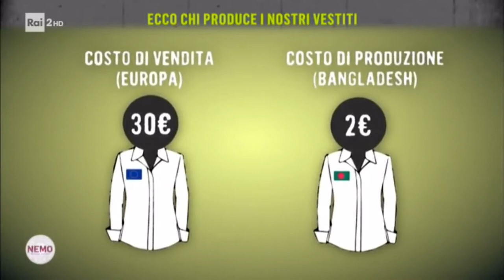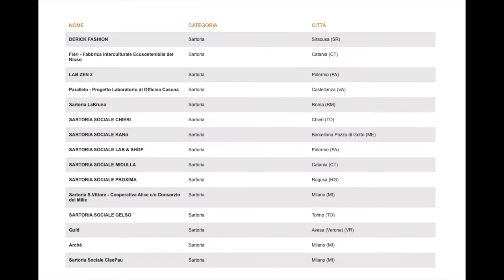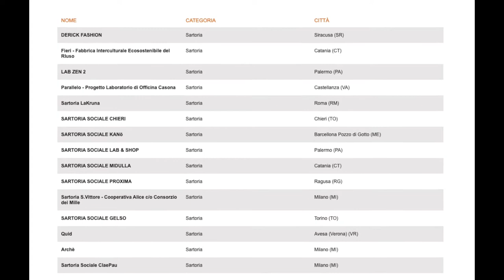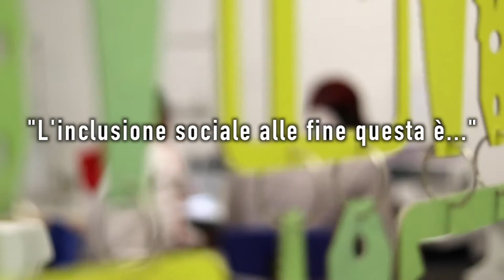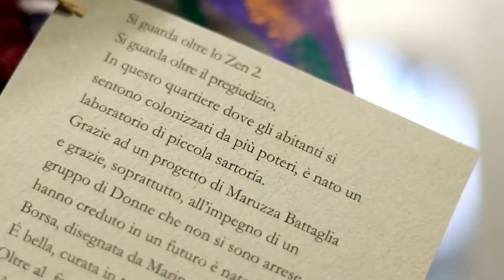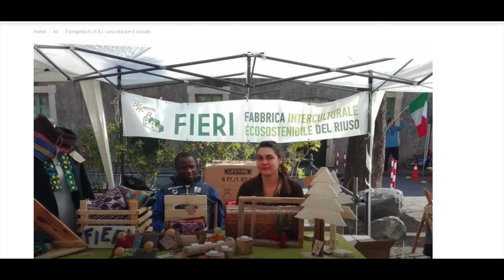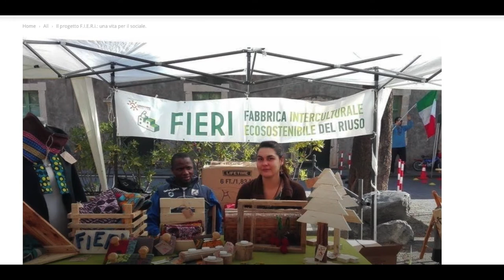Cucire chi ricuce - Mappatura sartorie sociali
Facciamo progetti con e per le scuole, affinchè le buone idee camminino anche sulle tue gambe.
Lo facciamo raccontando buoni esempi e promuovendo un lavoro in rete, mostrando cosa può fare, ogni giorno, ognuno di noi.
Fai in modo che il nostro lavoro continui a (far) crescere: fai conoscere e usare i video e i materiali che produciamo.

Da un lavoro di Giada Li Calzi, Claudia Coco, Morena Trovato, cattedra di Geografia e Ricerca Visuale - UniCt, prof. G. Petino, per il progetto "Ricuciamo il territorio" con sartoriasociale.com, sostenuta da Fondazione con il Sud.
Riprese e montaggio di Noemi La Barbera